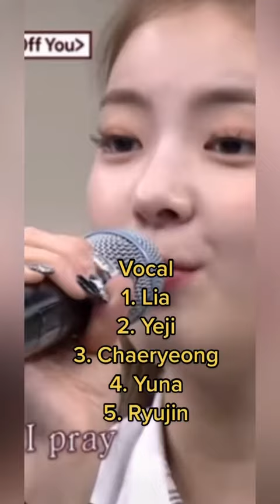Ranking ITZY In Different Categories *MY OWN OPINION*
all of the opinions in this video are mine!